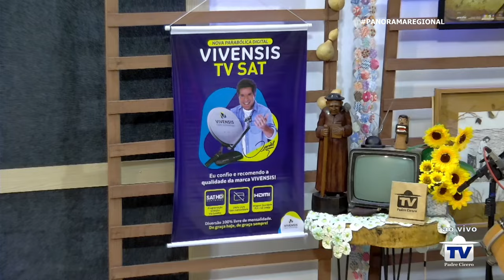PANORAMA forró pra amanhecer o dia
Panorama Regional de segunda a sexta das 19h as 21h, ao vivo.
Dão dos Anjos é o sanfoneiro de Caririaçu(CE) que fez o sacolejo no estúdio da tv padre cicero em juazeiro do Norte(CE).